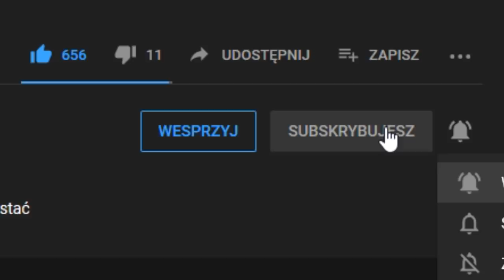Czy Anglia wygra wojnę o Maine i Unie Personalną nad Francja?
FILMY
🌍Play Lista:
ROZGRYWKA
⚔️Nacja:  Anglia
⚔️Modyfikacja : brak
⚔️Poziom trudności:  HARD
⚔️Patch. 1.30
⚔️Osiągnięcia:
SPOŁECZNOŚĆ